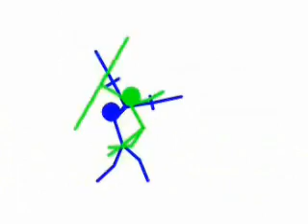Epic Stickman Fight 1- Blue vs. Green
The underdog Green goes up against Blue, the unstoppable juggernaut who hasn't lost any matches this year.Will Green prevail? Or will Blue's win streak go on?

This is a pivot fight I created with the Piv 2 figures on Stykz.
My first fight ever. By the way I do not own the title song and the BGM.